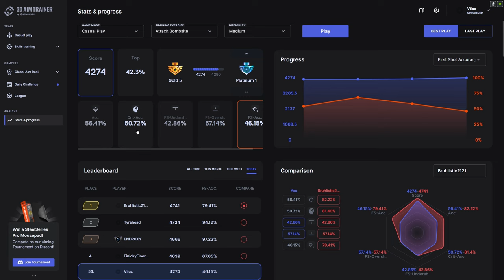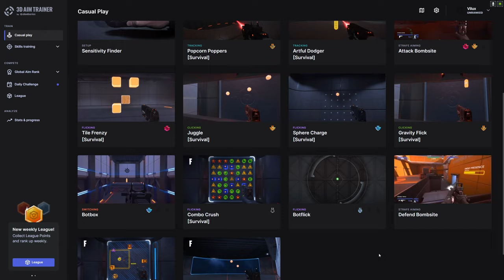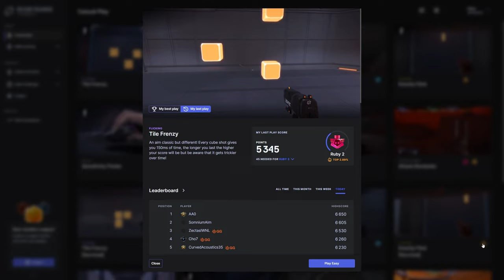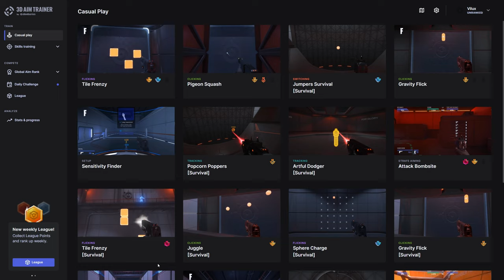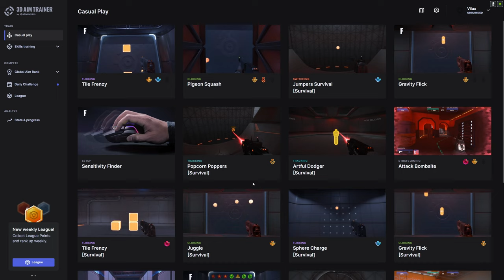Így legyél PRO!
Ismerd meg a legjobb ingyenes Fortnite gyakorló appot, amivel könnyedén fejlődhetsz és akár SteelSeries nyereményekhez is juthatsz! Gyakorolj itt
🎮 Ingyenes gyakorlás Fortnite-hoz és más játékokhoz – állítható nehézségi szint és játékmódok!
📈 Statok és rangok – fejlődj és szerezd meg a legjobb helyezéseket!
🎁 SteelSeries nyeremények – gyakorlásoddal értékes jutalmakat nyerhetsz!

🔥💲Olcsó játékok!💲🔥
ENEBA - Olcsó játékok! (PS4, Xbox, PC)!

🔥Gép Config🔥
►Videó felvevő: OBS
►Egér: Asus rog gladius origin 2
►Billentyűzet: RedDragon
►Mikrofon: Hyper X
►Egérpad: GMB Gaming
►Füles: JBL vezeték nélküli
►Gamepad: XBOX
►Kormány: Spirit Of Gamer Race Wheel PRO
►VR: Oculus Rift CV1

00:00 - Intro
01:01 - Sensi beállítás
01:14 - Nem kell letölteni
01:55 - Rank rendszer
02:47 - Bemutató
06:20 - Nyereményjáték
07:39 - Outro